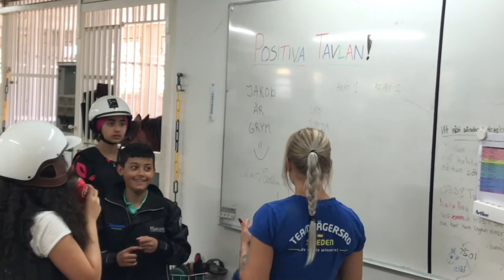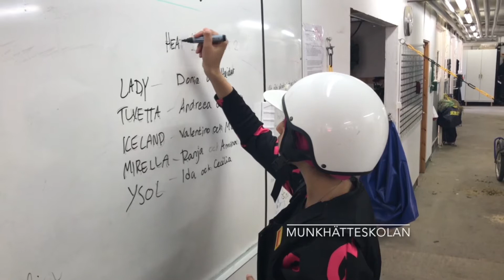Satsning integration med häst Malmö 2017!